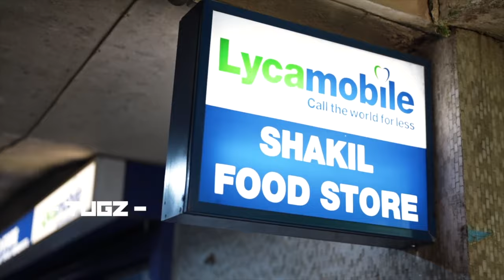Tugz - Hoods Hottest | P110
Tugz kicks off his run of new music with a Hoods Hottest!